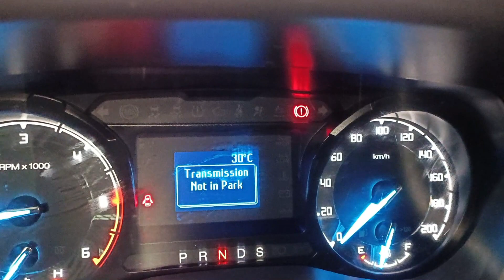White smoke and engine knocking